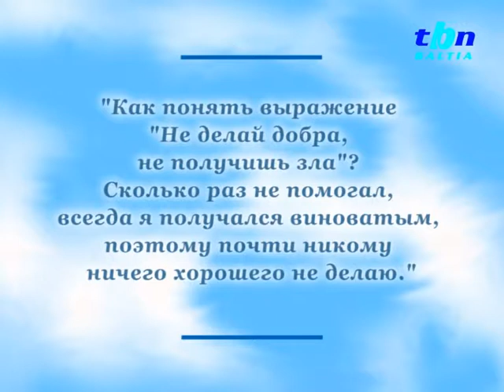TBN Baltia: Программа "Откровение" - 27.11.2011